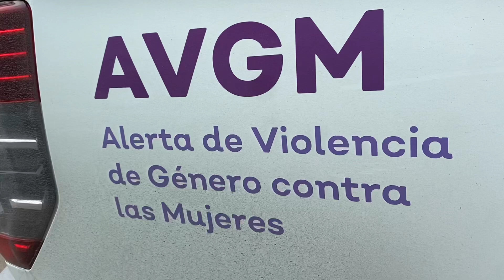En una caja de plástico, en la colonia Santa Cruz del Valle localizaron el cadáver de una mujer